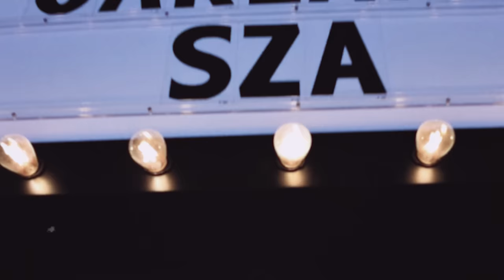SZA - Kill Bill (SOS Tour Recap)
SZA’s New Album “SOS” // Available Everywhere Now!